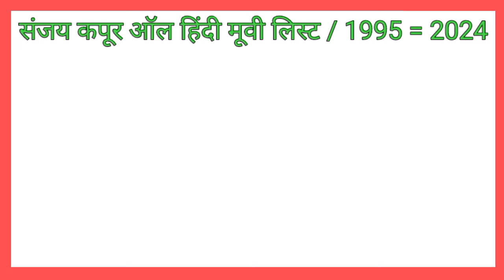SANJAY KAPOOR ALL MOVIE # LIST /# संजय कपूर ऑल#bollywood हिंदी मूवी# लिस्ट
Sanjay kapoor movie list salman khan